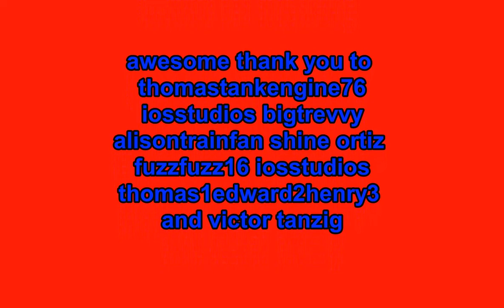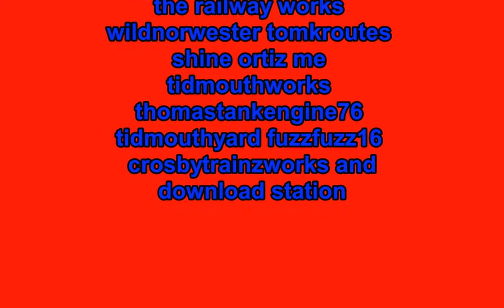A Flood for Edward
yeah i did a video about  edward was shunting trucks and emily was upset it so edward take the trucks for emily and he notice a flood and lily came and crash down and 17 came to take lily to crovans gate works and emily and edward talk to percy about it

trainz content by si3d sodor workshops tomkroutes the railway works wildnorwester shine ortiz me tidmouthworks thomastankengine76 tidmouthyard fuzzfuzz16 crosbytrainzworks and download station